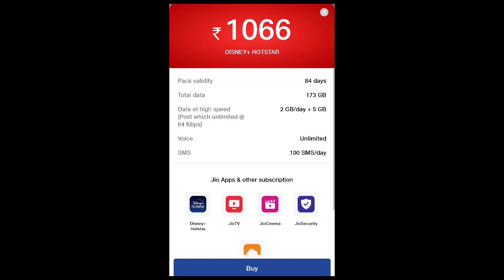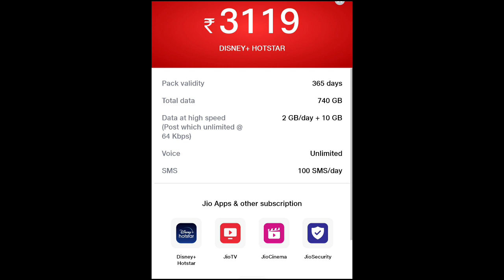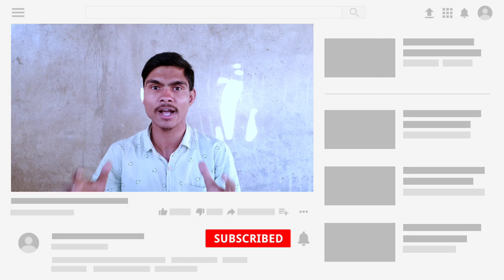Jio 4 New Plan With Hotstar Membership | Jio 601 plan details | Jio New Offer Today | Jio Free Offer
Jio 4 New Plan With Free 1 Year Hotstar Membership || Jio 601 plan details | Jio 1 Year Free Dhamaka